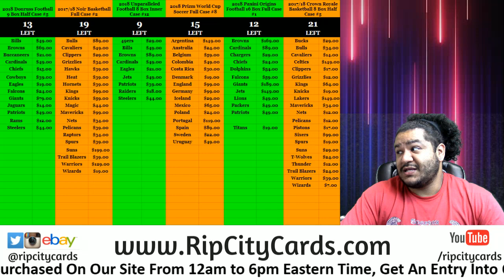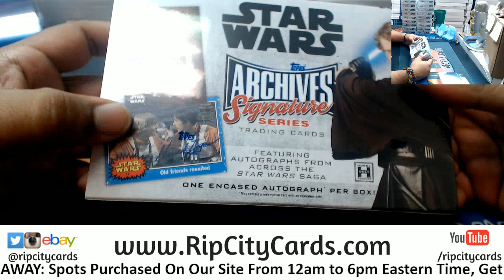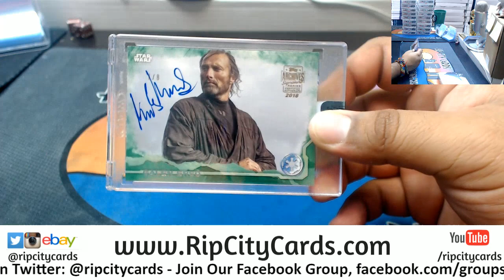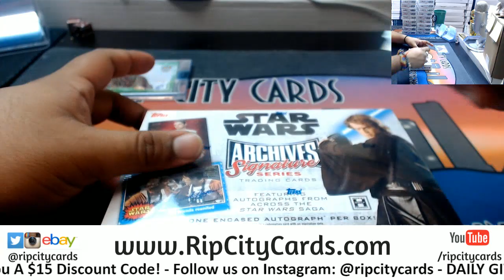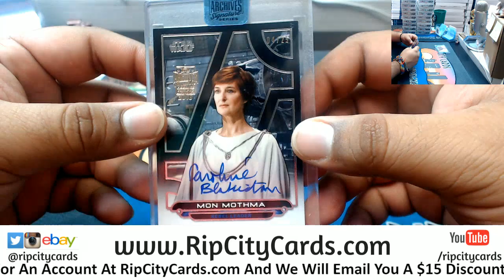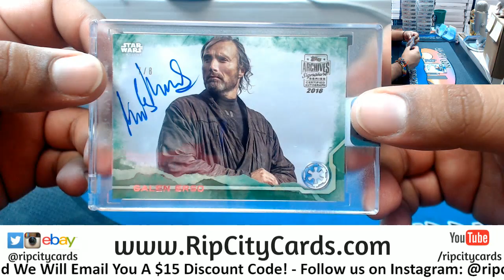2018 Topps Archives Signature Series Star Wars 2 Personal Boxes RM RCC